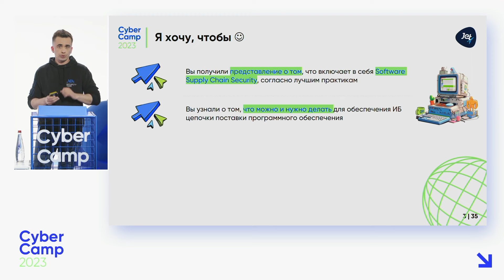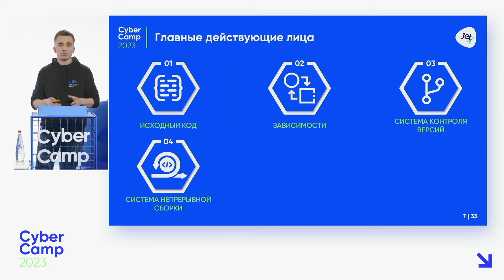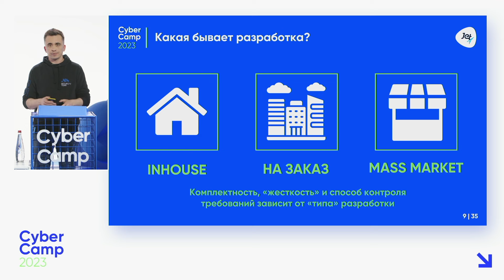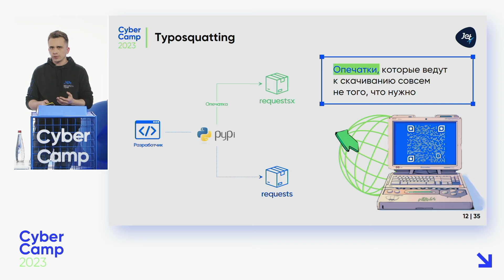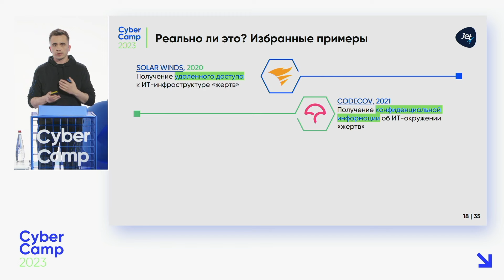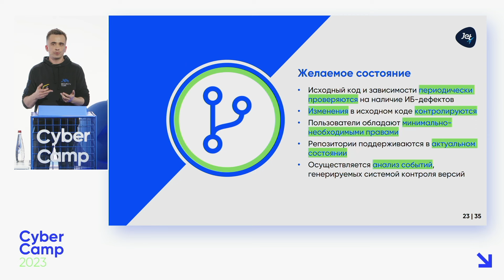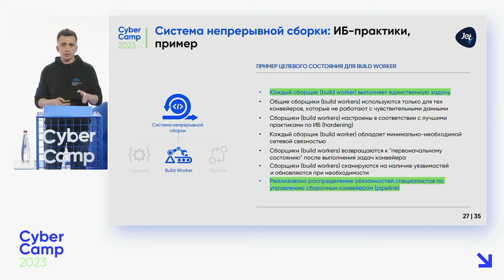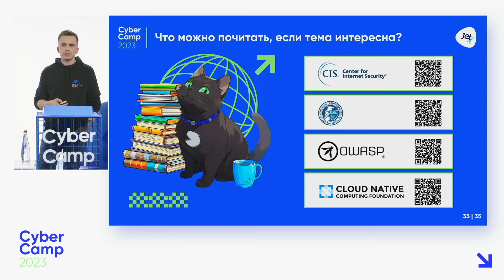CyberCamp 2023. Экскурсия по Software Supply Chain Security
Антон Гаврилов, руководитель направления DevSecOps, «Инфосистемы Джет».

Антон приглашает вас на экскурсию по информационной безопасности в цепочках поставок программного обеспечения! Он расскажет несколько примеров реализованных сценариев, рассмотрим типовой пример сборочного контейнера и выделит ключевые объекты защиты. Уделит внимание особенностям внутренней и внешней разработки и перейдем к способам повысить уровень защищенности цепочки поставки ПО. В конце доклада Антон поделится с вами лучшими практиками и материалами для детального изучения вопроса.
CyberCamp включает в себя онлайн-конференцию и цикл митапов, которые актуальны опытным специалистам в области ИБ и тем, кто только начинают свою карьеру в ИБ.

Мы в телеграм — все последние новости проекта.

Платформа киберучений: jetcybercamp.ru